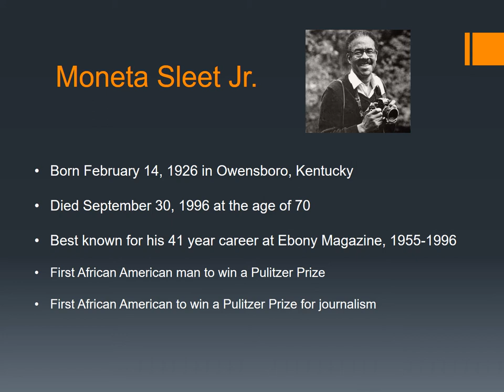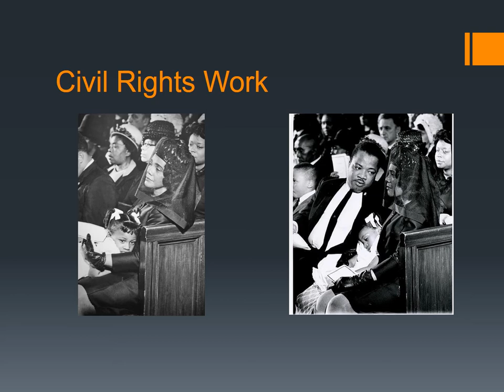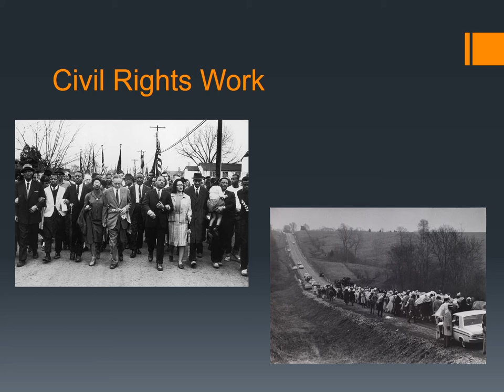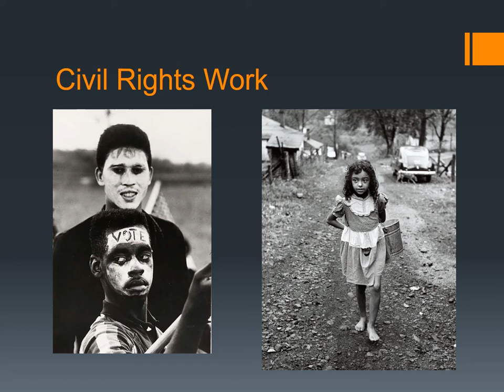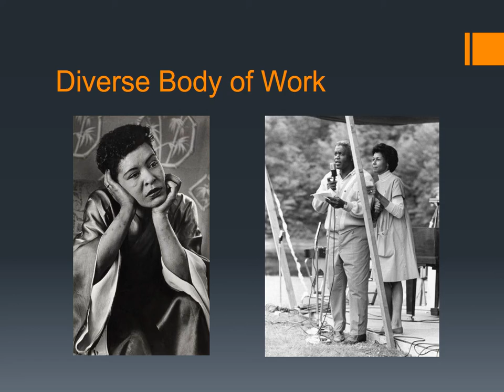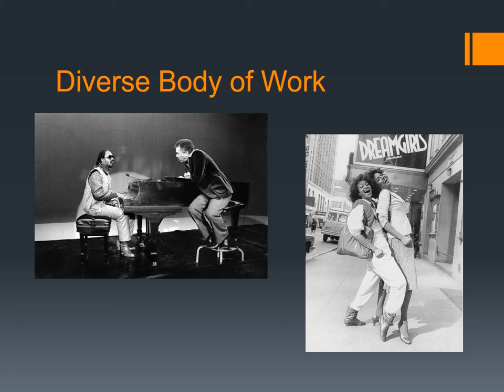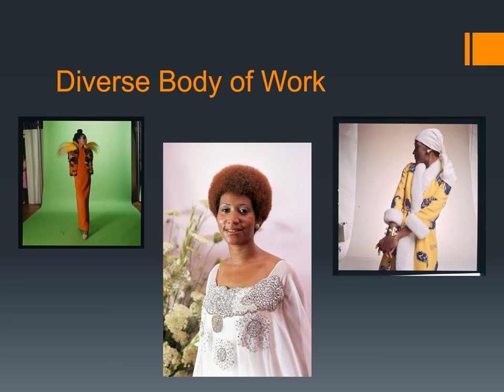CPS Masters of Photography Series - Moneta Sleet, Jr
Join Kolman Rosenberg as he explores another photographer in our Masters of Photography series.  Moneta Sleet, Jr. was a pioneering black photographer with a diverse portfolio, spanning the Civil Rights movement as well as 41 years shooting for Ebony magazine.  He was the first black photographer to win a Pulitzer Prize.